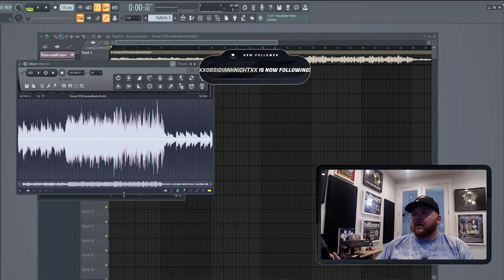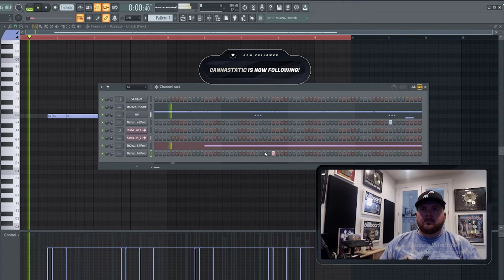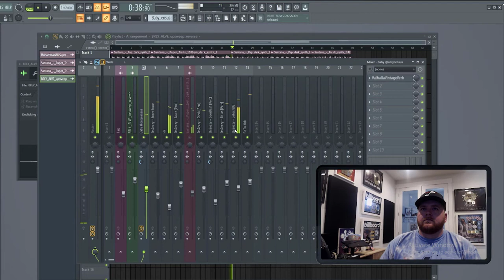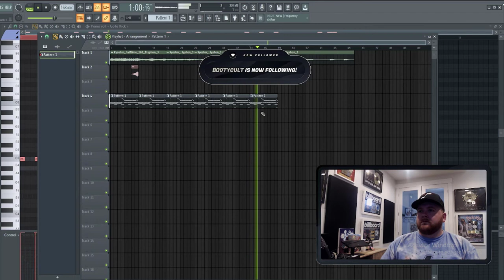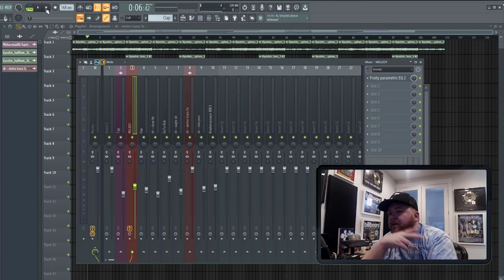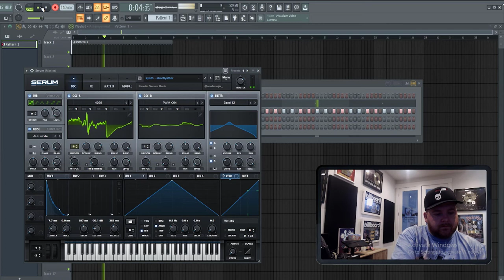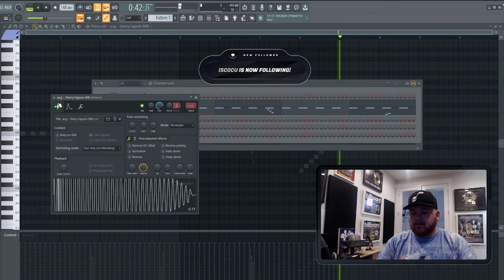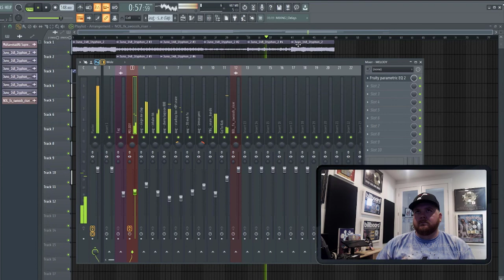KC Supreme Making Beats and Talks About Placements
00:00:00 Intro
00:00:25 1st Beat
0:12:36 2nd Beat
0:34:29 3rd Beat
0:54:54 Time In Beats
1:01:00 Back To The Beat
1:09:27 Loop Placements
1:16:14 Trying To Make Melodies
1:31:24 4th Beat